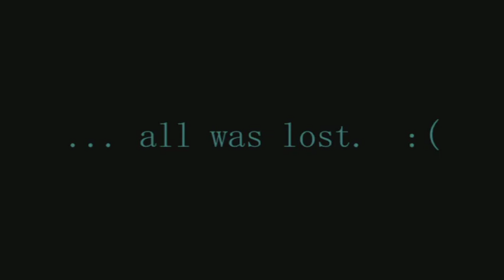Del plays Minecraft - S1 Ep 3 "To the nether.. and beyond!"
It's not the fall that hurts, it's the landing?   Blargh!  In this episode, we venture into the nether for the first time in this season, zombie pigmen, baby pigmen, and crying babies, oh my!  .. I mean ghasts.  ^_~